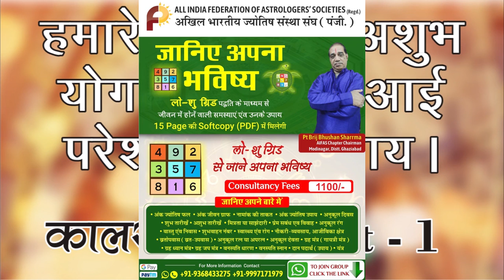कालसर्प योग Part - 1 | हमारे जीवन में अशुभ योग के कारण आई परेशानी के उपाय।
Hello dear viewers!! I, Pt. Brij Bhushan Sharma, a renowned astrologer welcomes you to my YouTube channel Bbrij Future Point. Today, I will be telling you about the topic ‘What is Kalsarp Yog and what are its impacts on a person’s life’ and not only this, I will also tell you about some other yogs that impacts person’s life. I would be going to tell you about everything so that you could understand it. I want to tell you that this is the Part-1 video, other parts for this video will be coming very soon on my channel only. So, don’t forget to like, share and subscribe my channel Bbrij Future Point for taking benefit from these videos all over the country and to be in regular touch with me. There are only two options regarding commitment. You’re either in or you’re out. There is no such thing as life in-between. Motivation is a fire from within. If someone else tries to light that fire under you, chances are it will burn very briefly, so just motivate youself. That’s all for today guys. Guys, It will be my only  and only hope from you that you must hit the like button for all my videos coming in future and you will watch all my different kinds of videos like this in future also.